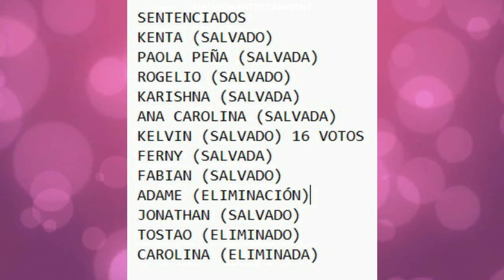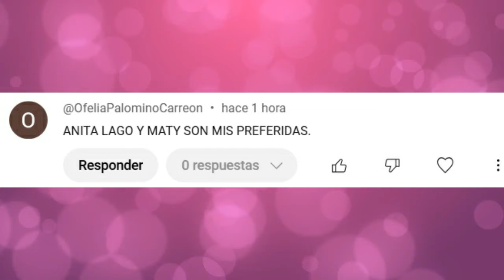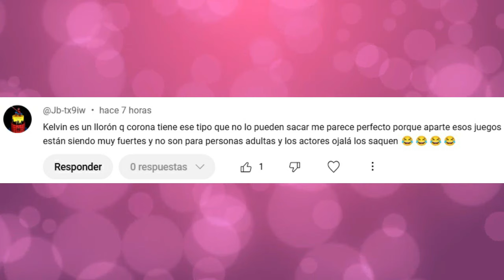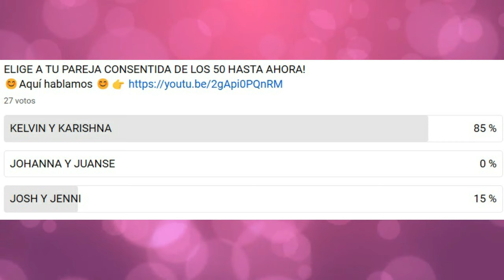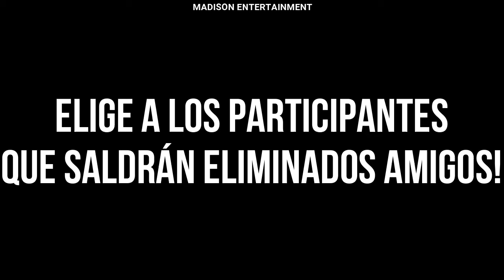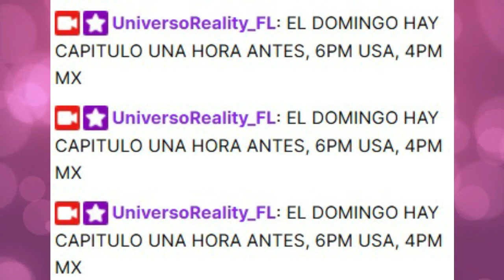😱 AVANCE LOS 50 TELEMUNDO (CAPITULO 11) NUEVO JOKER PARA TRAER A ADAME ¿DESTAPA TRAICIÓN? REVANCHA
Alfredo Adame
Fernando Alonso
Mati Álvarez
Karishna Ayala
Yarishna Ayala
Miguel Arce
Eduardo Barquín
Francisco Bolívar
Dennhi ‘La Bala’ Callu
Luis Carpizo
Ana Carolina Castillo
Zelma ‘Curvy’ Cherem
Jeni de la Vega
Federico Díaz
Rubén Díaz
Johana Fadul
Leslie Gallardo
Liz Gallardo
Nievelis González
Ferny Graciano
Elaine Haro
Jonathan Islas
Ana Lago
Romina Marcos
Josh Martínez
Rogelio Martínez
Nahomi Mejía
Emma Mizrahi
Robbie Mora
William Mora
Victor Noriega
Aleida Núñez
Paola Peña
Athenea Pérez
Juanse Quintero
Kelvin Noé Rentería

Avance LUNES 21 de OCTUBRE, LUNES 21 de OCTUBRE 2024 (CAPITULO 06), LOS 50 TELEMUNDO capitulo 06, LOS 50 TELEMUNDO, LOS 50 TELEMUNDO TEMPORADA 02, domingo de eliminación EXATLON Estados Unidos ALL STARS 2024, LOS 50 TELEMUNDO 2024, nuevos episodios, LOS 50 TELEMUNDO capitulo 06 en vivo, LOS 50 TELEMUNDO capitulo 06 completo, joseGG, LA CASA DE LOS FAMOSOS regresa, LOS 50 TELEMUNDO EN VIVO, de todo peru, de todo peru en vivo hoy, de todo peru LOS 50 TELEMUNDO, el peruanito en vivo, el peruanito, El Resumen de LOS 50 TELEMUNDO Capítulo 06, LOS 50 TELEMUNDO HOY 21 de OCTUBRE

Avance MARTES 22 de OCTUBRE, MARTES 22 de OCTUBRE 2024 (CAPITULO 07), LOS 50 TELEMUNDO capitulo 07, LOS 50 TELEMUNDO, LOS 50 TELEMUNDO TEMPORADA 02, domingo de eliminación EXATLON Estados Unidos ALL STARS 2024, LOS 50 TELEMUNDO 2024, nuevos episodios, LOS 50 TELEMUNDO capitulo 07 en vivo, LOS 50 TELEMUNDO capitulo 07 completo, joseGG, LA CASA DE LOS FAMOSOS regresa, LOS 50 TELEMUNDO EN VIVO, de todo peru, de todo peru en vivo hoy, de todo peru LOS 50 TELEMUNDO, el peruanito en vivo, el peruanito, El Resumen de LOS 50 TELEMUNDO Capítulo 07, LOS 50 TELEMUNDO HOY 22 de OCTUBRE

Avance MIERCOLES 23 de octubre, MIERCOLES 23 de octubre 2024 (CAPITULO 08), LOS 50 TELEMUNDO capitulo 08, LOS 50 TELEMUNDO, LOS 50 TELEMUNDO TEMPORADA 02, domingo de eliminación EXATLON Estados Unidos ALL STARS 2024, LOS 50 TELEMUNDO 2024, nuevos episodios, LOS 50 TELEMUNDO capitulo 08 en vivo, LOS 50 TELEMUNDO capitulo 08 completo, joseGG, LA CASA DE LOS FAMOSOS regresa, LOS 50 TELEMUNDO EN VIVO, de todo peru, de todo peru en vivo hoy, de todo peru LOS 50 TELEMUNDO, el peruanito en vivo, el peruanito, El Resumen de LOS 50 TELEMUNDO Capítulo 08, LOS 50 TELEMUNDO HOY 23 de octubre

Avance JUEVES 24 de octubre, JUEVES 24 de octubre 2024 (CAPITULO 09), LOS 50 TELEMUNDO CAPITULO 09, LOS 50 TELEMUNDO, LOS 50 TELEMUNDO TEMPORADA 02, domingo de eliminación EXATLON Estados Unidos ALL STARS 2024, LOS 50 TELEMUNDO 2024, nuevos episodios, LOS 50 TELEMUNDO CAPITULO 09 en vivo, LOS 50 TELEMUNDO CAPITULO 09 completo, joseGG, LA CASA DE LOS FAMOSOS regresa, LOS 50 TELEMUNDO EN VIVO, de todo peru, de todo peru en vivo hoy, de todo peru LOS 50 TELEMUNDO, el peruanito en vivo, el peruanito, El Resumen de LOS 50 TELEMUNDO Capítulo 09, LOS 50 TELEMUNDO HOY 24 de octubre

Avance VIERNES 25 de octubre, VIERNES 25 de octubre 2024 (CAPITULO 10), LOS 50 TELEMUNDO CAPITULO 10, LOS 50 TELEMUNDO, LOS 50 TELEMUNDO TEMPORADA 02, domingo de eliminación EXATLON Estados Unidos ALL STARS 2024, LOS 50 TELEMUNDO 2024, nuevos episodios, LOS 50 TELEMUNDO CAPITULO 10 en vivo, LOS 50 TELEMUNDO CAPITULO 10 completo, joseGG, LA CASA DE LOS FAMOSOS regresa, LOS 50 TELEMUNDO EN VIVO, de todo peru, de todo peru en vivo hoy, de todo peru LOS 50 TELEMUNDO, el peruanito en vivo, el peruanito, El Resumen de LOS 50 TELEMUNDO Capítulo 10, LOS 50 TELEMUNDO 25 de octubre